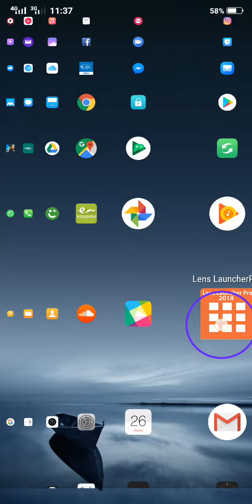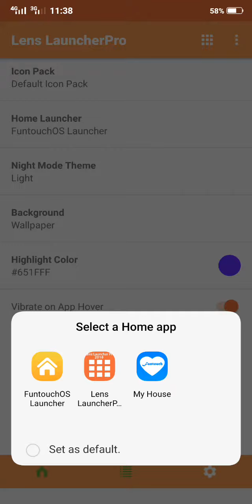Lens Launcher Android App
Download the free Lens Launcher pro app to get a exquisite look of your phone screen , it can also enhance your phone's performance allowing smoother operation and fast access to your applications. Install the Launch app to give your phone an upgrade, create a better everyday mobile experience for yourself!

Key Featuers:
* Lens Launcher Pro replaces your home screen with one control so you can browse your apps efficiently and launch apps as well.

* Lens launcher pro using a Graphical effect called Fisheye Lens through this effect you can browse , launch, zoom and pan your applications with such a unique and beautiful Icon Luncher effect.

* Lens launcher pro also providing such setting menu for comfortable operating experience such as change Icon size, icon scaling, Haptic feedback and lens distortion as well.

* Lens launcher pro also providing access to the list of apps you want to hide or show and further more providing shortcuts to get info about installed apps.